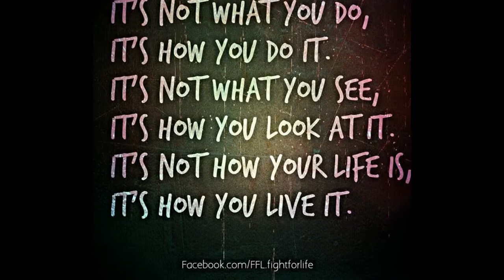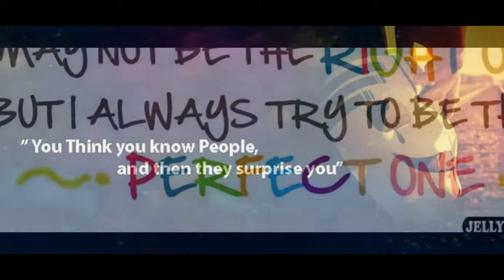PICTURE by qazi 8